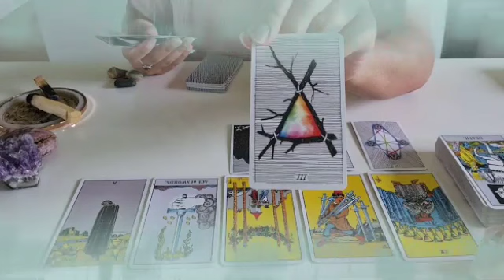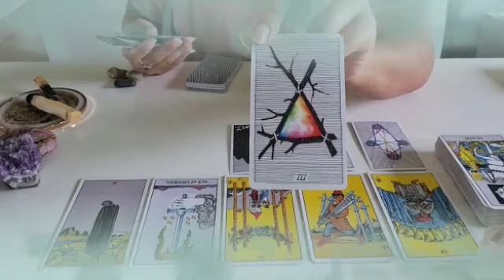برج العقرب من 27 إلى 7 تشرين أول 2023 || شريك جرحك بالماضي😔كثير نادم و يشعر بالحسرة😭و كارما مستمرة👌